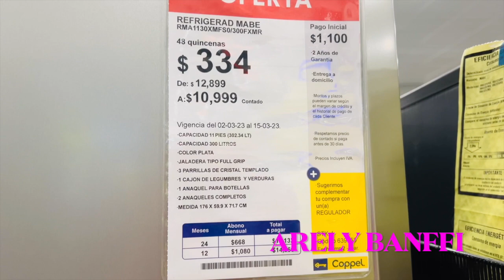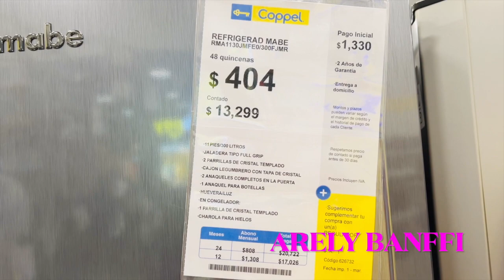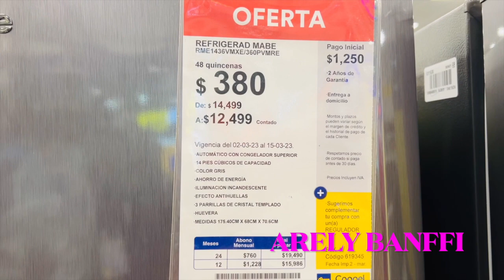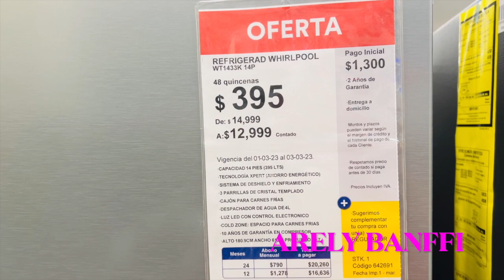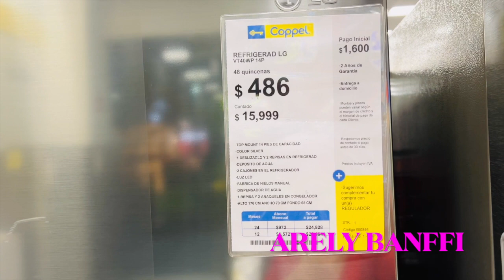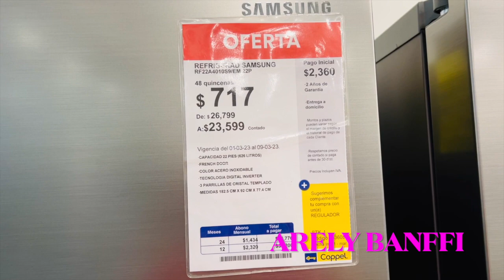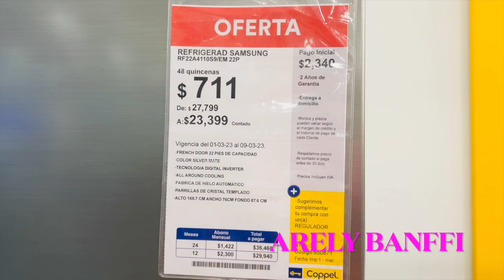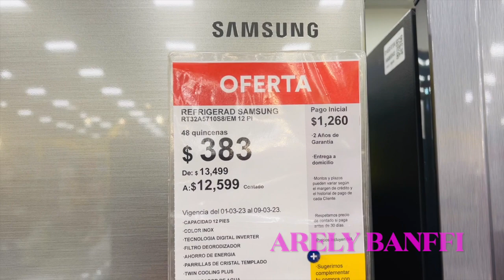‼️ REFRIGERADORES EN OFERTA 😱 EN COPPEL 💙‼️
HOLA MI GENTE LINDA DE YOU TUBE ❤️ ESPERO Y SE ENCUENTRE MUY MUY BIEN 🙏✨💕 EN ESTE VIDEO LES TREAGO UN RECORRIDO POR LA TIENDA DE COPPEL POR EL AREA DE ELECTRODOMESTICOS, ESPERO Y LES GUSTE MUCHO, APOYENME DANDOLE LIKE AL VIDEO, COMPARTIENDO Y COMENTANDO👍 PARA QUE MAS PERSONITAS LO PUEDAN VER.

AQUI LES DEJO EL LINK DE MI FACEBOOK PARA QUE VAYAN A SEGUIRME